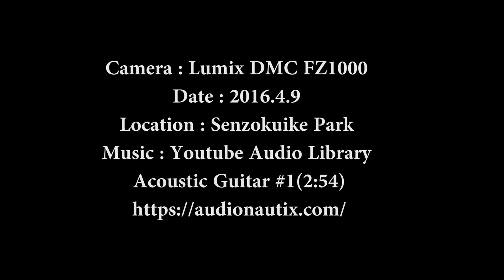洗足池公園の桜 The cherry blossoms in Senzokuike Park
洗足池公園の桜は何種類かあり枝垂桜は満開でしたがソメイヨシノは少しずつ散り始めていました。
新しい季節がやってきます！！
気に入ったらチャンネルの登録おねがいします！！

Camera : Lumix DMC FZ1000
Date : 2016.4.9
Location : Senzoku, Ota-ku (Senzokuike Park)
Music : Youtube Audio Library/ Acoustic Guitar#1(2:54)